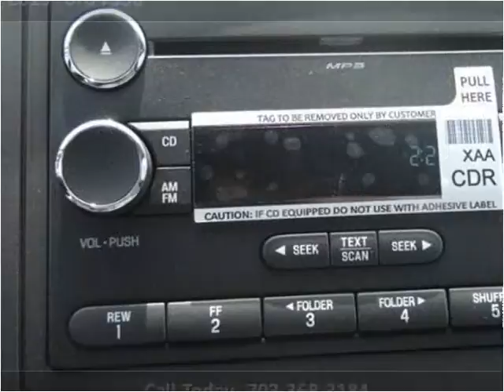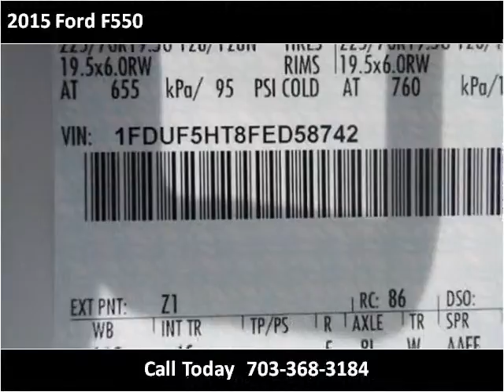2015 Ford F550 New Cars Manassas VA